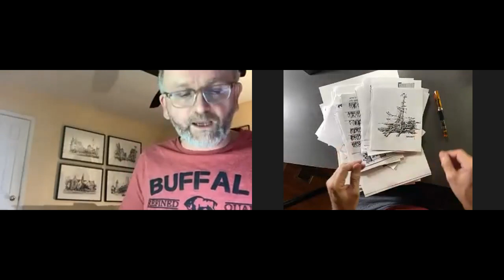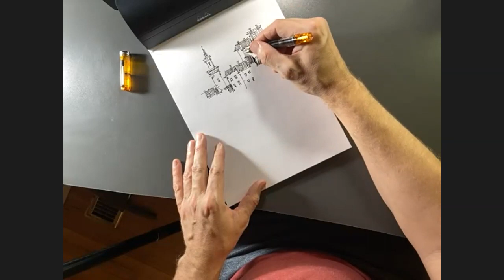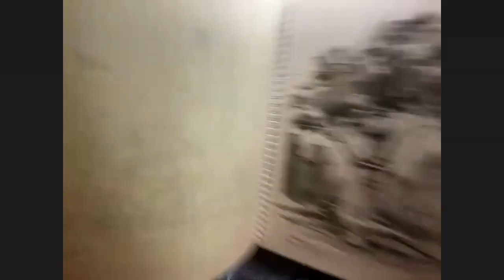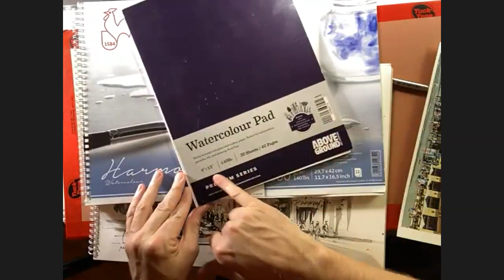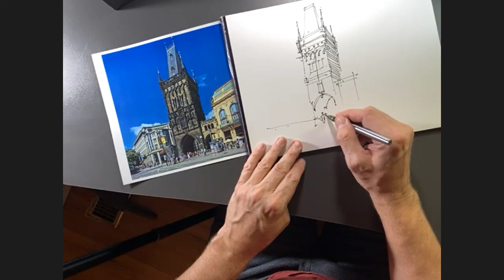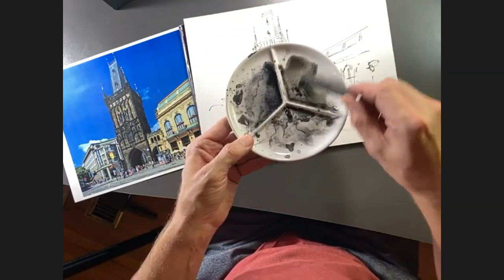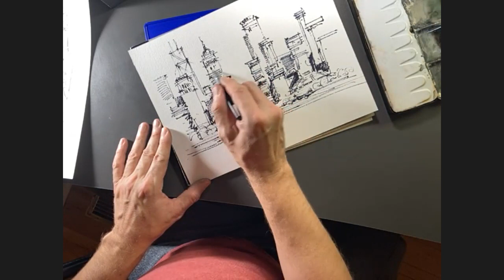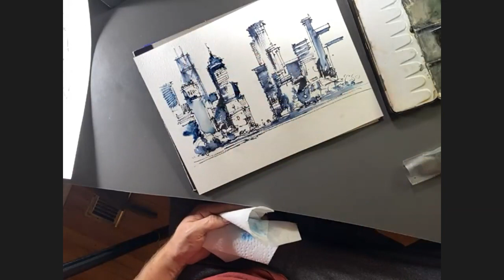Marek Badzynski: Urban Sketching Demo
Toronto Urban Sketcher Marek Badzynski was the Guest Speaker for our  February Zoom Meeting